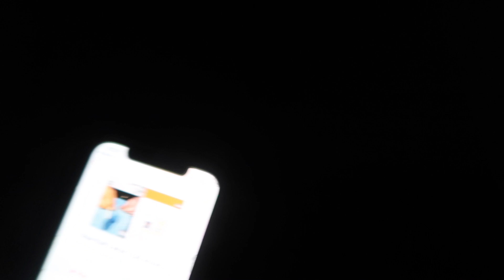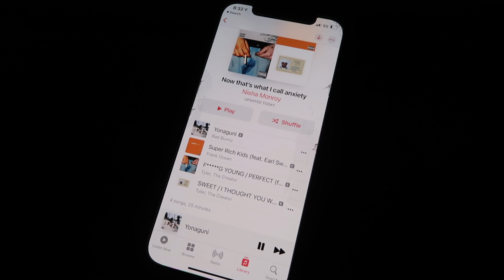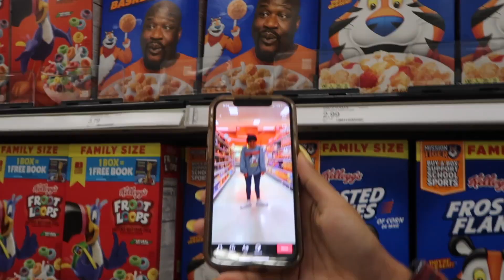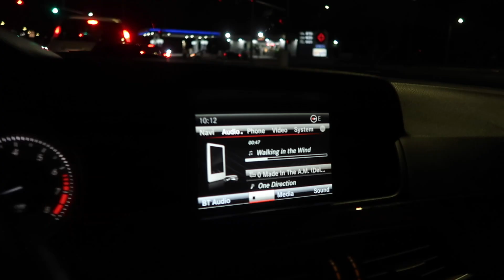making tiktoks at target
mini target vlog with the girls

MY CODES:
-Public desire- SHANY15
-colourpop- 5shany
-miss Lola- SHANY
-Trendy wigs- SHANY30
-morphe: glamfam576